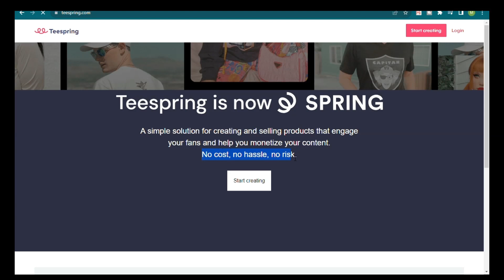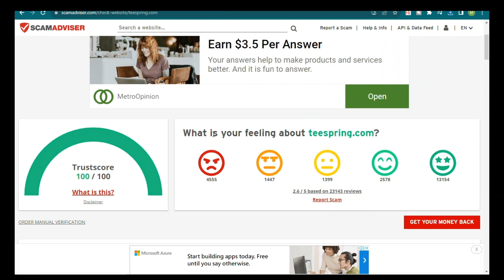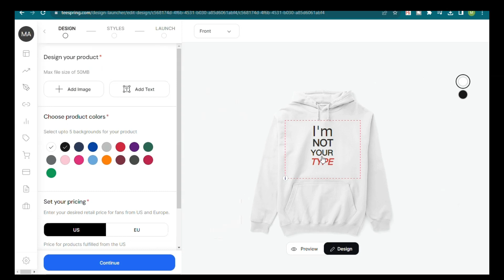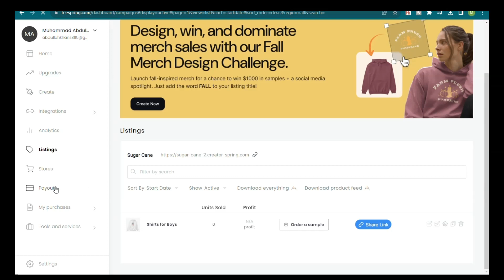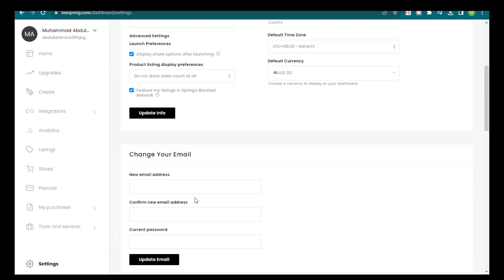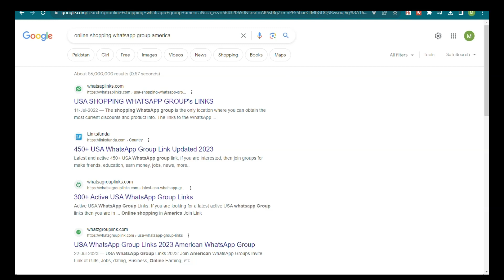Earn Money Online without Investment at Teespring | Mastermind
In this video, we will acquaint you with a simple and successful method for procuring up to 80,000 in a month through a basic web-based technique called Print on Request. In particular, we will zero in on TeeSpring, one of the most famous and easy to understand stages for Print on Request.

In the event that you're curious about Print on Request, it's a plan of action that permits you to make and sell your own custom items with no forthright venture or stock. With TeeSpring, you can plan and sell a large number of items, from shirts and hoodies to telephone cases and mugs.

In this video, we will walk you through the whole course of setting up your TeeSpring account, making your plans, and sending off your most memorable mission. We will likewise share a few hints and deceives on the most proficient method to upgrade your plans and increment your deals.

Whether you're a carefully prepared business visionary or a total novice, this video will furnish you with all the data you want to begin bringing in cash through Print on Request with TeeSpring. So sit back, unwind, and prepare to figure out how you can procure up to 5000 every day with this basic web-based strategy!

Queries Solve in this Video:

How to Make Money with Teespring, Step by Step Teespring Tutorial, Earn Passive Income
Teespring Tutorial- Earn money online with t.shirt design printing india pak job alert -Crash course
How To Create Account on Teespring || Make Money With Teespring || Teespring
Rozana Kamao 5000 by This Simple Online earning Method - Print on Demand, TeeSpring
Without Investment Online Paise Kaise Kamaye at Teespring
10 Minute Daily Work At Teespring For Online Earning Without Investment
How to Make Money with Teespring | Teespring For Beginners
How To Make Money With Teespring in 2021 || Teespring For Beginners
This Is How I Earned $847 With Teespring And FREE Traffic | Print On Demand 2022 For Beginners
How to create t shirts design Using Teespring | Teespring Tutorial | Print On Demand | Teespring
How to Promote Teespring T-shirt Business using Pinterest - HINDI | Part 2
Sell T-Shirts in USA & UK from Pakistan | Boost your Teespring sales | Urdu Hindi
How to Boost Your Sales on Teespring with Pinterest Marketing Strategies | Online Earning
Teespring: How to Earn Money with Teespring, Step by Step Teespring Tutorial | Print On Demand india
5 Teespring T-Shirts That Made Over $100,000+ 🤑💃 (How To Make Money With Teespring)
Earn Up to 4000 a Day With This Simple Online Method - Print on Demand, TeeSpring
Without Investment Online Earning in Pakistan | Online Paise Kaise Kamaye 30Min=60K 🔥

Online Business
Custom Designs
Selling T-shirts
Selling Hoodies
Selling Mugs
Canva
Smartphone Designing
Entrepreneurship
E-commerce
Passive Income
Work From Home
Graphic Design